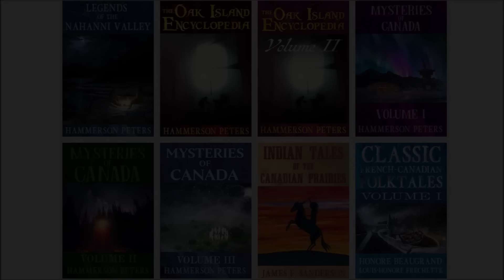Don't Whistle at Night: A Canadian Superstition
One legend shared by cultures from all over the world contends that it is unwise to whistle at night. In this video, we take a look at several versions of this strange universal folktale native to Canada.

0:00:00 – A Universal Folktale
0:03:04 - An Imported Legend
0:03:54 - A Native Canadian Custom

If you enjoyed this video and would like to help support this channel, please check out my books on Canadian history and mysteries, which are available in paperback, eBook, and audiobook format: